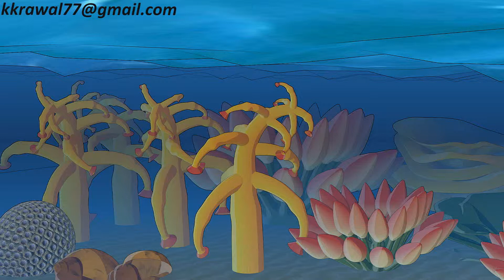2D and 3D Animation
2D and 3D Animation
Animation in Blender and final render in Moho then sony vega movie studio.